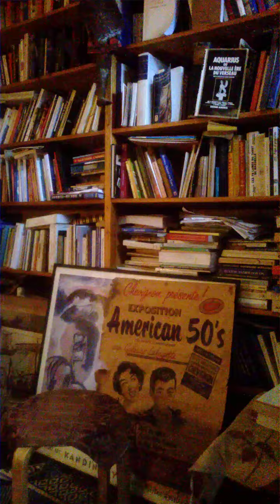Jacques Halbronn Quelle astrologie est-elle condamnée dans la Bible?